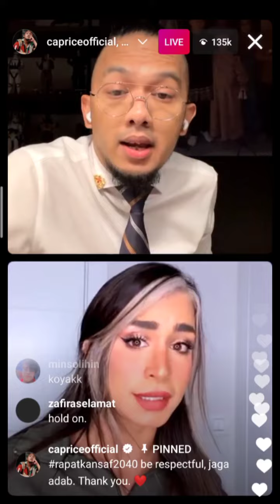Part 1 Caprice vs Askar Israel debat IG LIVE 🇮🇱🇲🇾🇵🇸